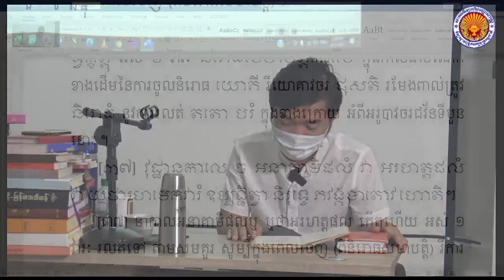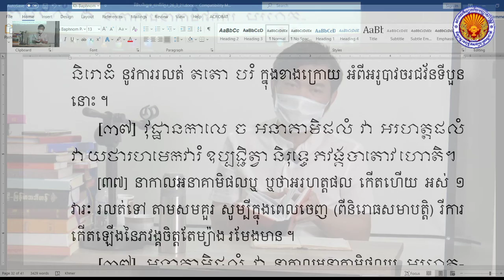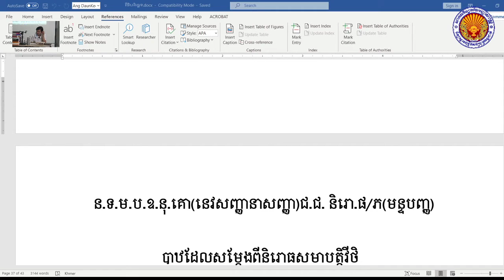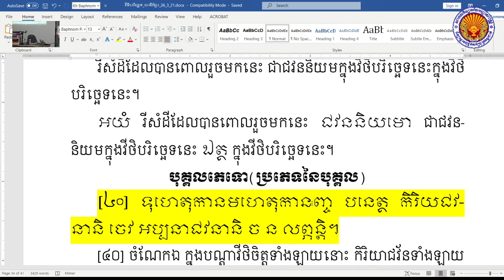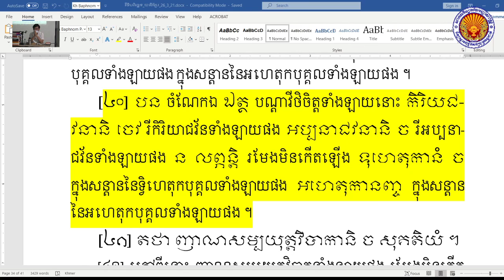វិថីបរិច្ឆេទ ម៉ោងទី ៣២ បង្រៀនដោយលោកគ្រូ សោម វណ្ណៈ